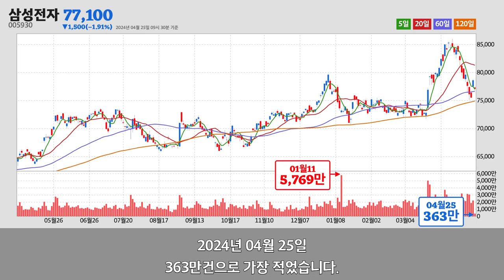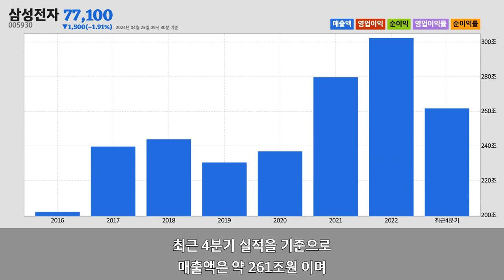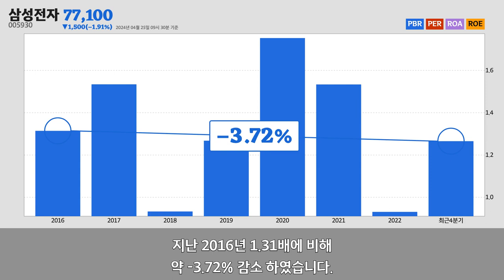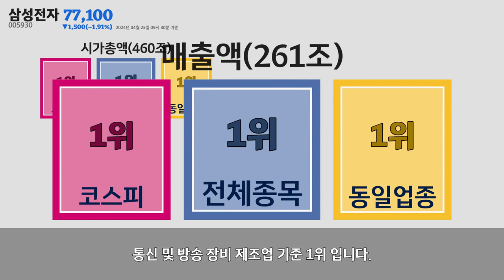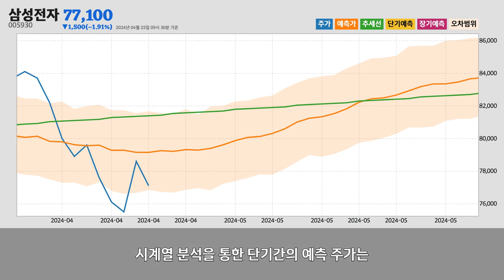삼성전자주가분석(005930) 2024년 04월 25일기준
삼성전자는 경기도 수원시에 위치한
통신 및 방송 장비 제조업업체 입니다.
삼성전자는 2024년 04월 25일 오전 09시 30분 현재